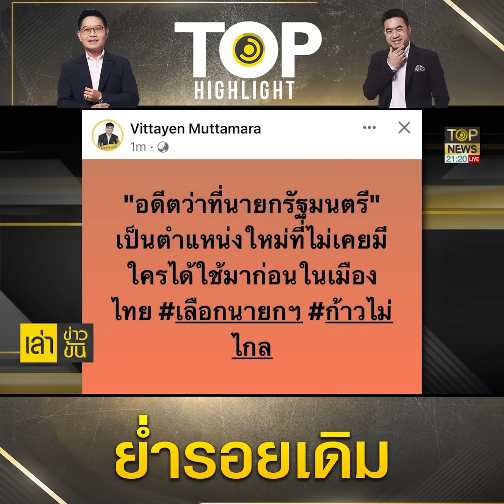โซเชียลแซะจุดจบ "พิธา" ย่ำรอยเดิม "ธนาธร" - "วิทเยนทร์" แซว "อดีตว่าที่นายกฯ" คนแรก | TOP HIGHLIGHT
โซเชียลกระทืบซ้ำ แซะจุดจบ "พิธา" ย่ำรอยเดิม "ธนาธร" -  "วิทเยนทร์" แจมด้วย แซวยับ "อดีตว่าที่นายกฯ" ตำนานแรกคนเดียวของไทย